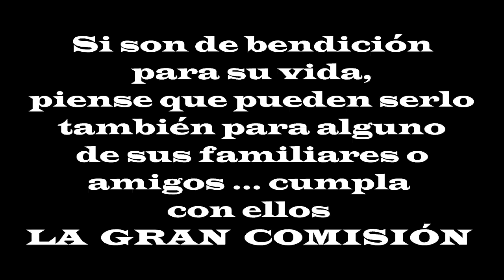Tras las huellas del Mesías: Para obtener la paz interior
Sólo por medio de él, podemos hallar y disfrutar de esa paz que desea darnos. Para ello, debemos abandonar la carga de nuestros pecados para obtener el perdón de los mismos y, al mismo tiempo, recibir esa paz que tanto le hace falta al pecador no arrepentido ...